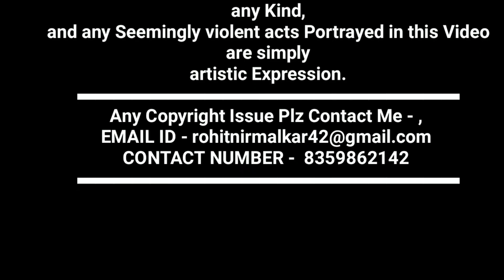Gauri Kripa Dhumal छत्तीसगढ़ का सुपरस्टार 🌟 Sound Quality Top Dhumal Zone Dz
🙋🏻‍♂ हैलो ...
दोस्तो.
आपका स्वागत है,
मेरे चैनल ..

 Dhumal Zone

भाइयो  कृप्या
  🎧🎧Earphone

यहा आपको

Dj,धुमाल  आदि

करुगा ।।

और

जाओ ||

Please

Dhumal Zone
DhumalZone
Dz